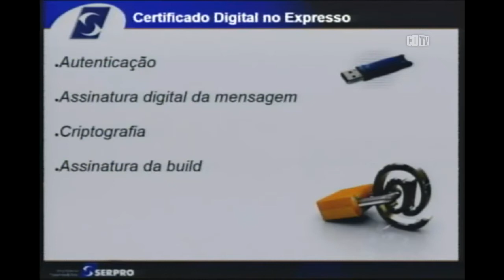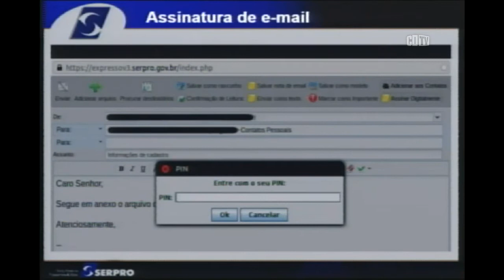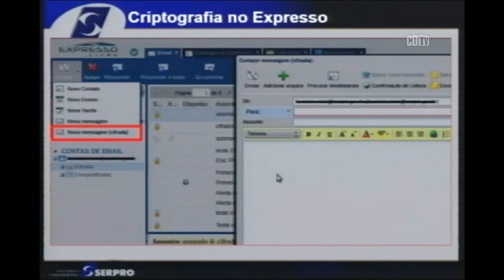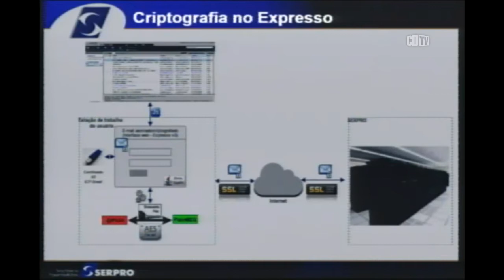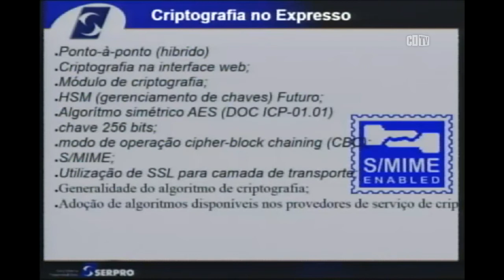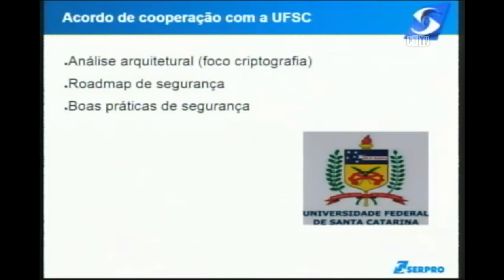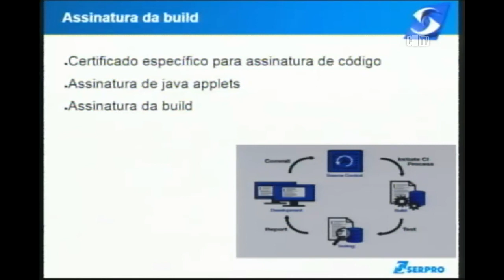E-mail seguro do Serpro adotará criptografia para mensagens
O anúncio foi feito pelos executivos do Serpro, Silvio Correia e Marcelo Melo, durante o 12º CertForum - Fórum de Certificação Digital, promovido pelo Instituto Nacional de Tecnologia da Informação (ITI). Segundo a estatal, mais de 800 mil pessoas já usam o Expresso no Brasil.No governo federal, o Expresso é usado, hoje, por 14 secretarias que integram a Presidência da República (v3), Ministério da Fazenda (v2); Ministério do Planejamento (sendo migrado para v3); Ministério das Comunicações (v3); Ministério do Meio Ambiente, além da Procuradoria-Geral da Fazenda Nacional; ICMBIO, Valec, Autoridade Olímpica.